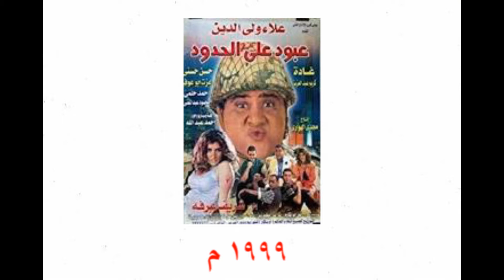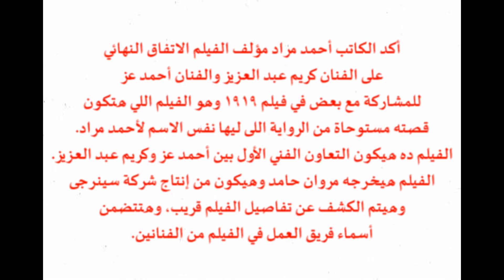جميع افلام كريم عبد العزيز و الفيلم المنتظر مع احمد عز